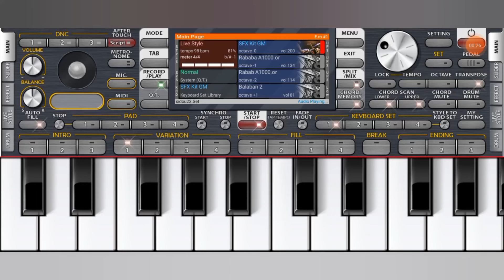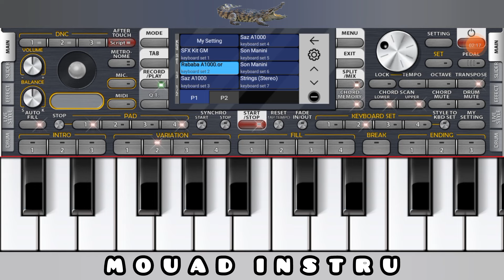Style Manini Sehar ORG 24 Instrumental Rai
Instrumental Rai 2023 Manini